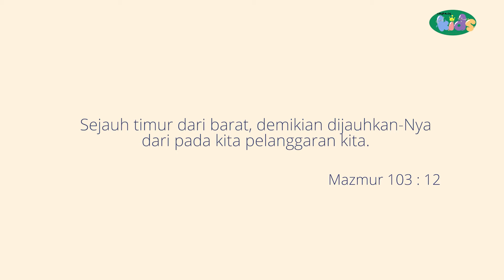SEKOLAH MINGGU - IMPACT KIDS -